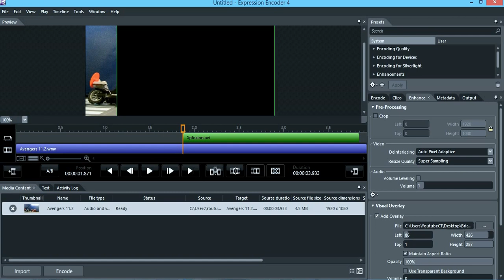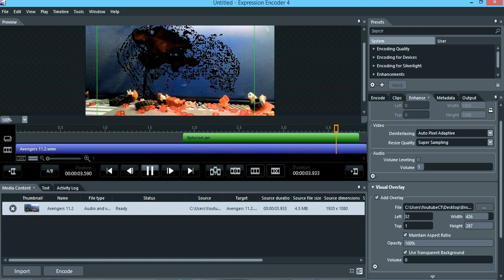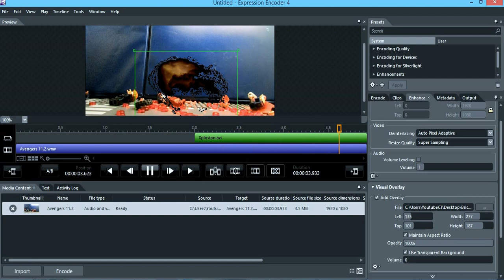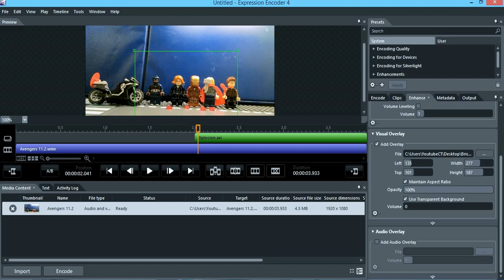How to Make ANY Video into a Transparent Overlay || Microsoft Expression Encoder 4 Tutorial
Today I will teach you how to Overlay transparent Microsoft Expression Encoder 4!